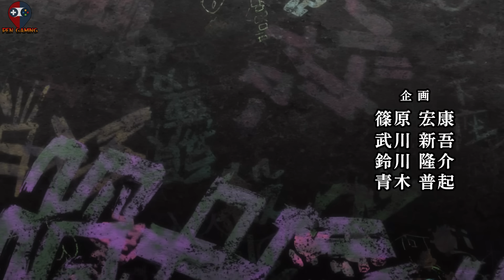YUJIRO ĐÃ NHƯỜNG BAKI RẤT NHIỀU ?? NHỮNG SỰ THẬT THÚ VỊ VỀ TRẬN CHIẾN GIỮA 2 CHA CON YUJIRO VÀ BAKI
Người ta nói con hơn cha là nhà có phúc và mặc dù được Yujiro công nhận là một đối thủ và là một kẻ ngang tài ngang sức mình thế nhưng bạn có biết rằng trong trận chiến thế kỉ và là trận chiến kinh thiên động địa của thế giới của 2 nhân vật này, baki đã được cha của mình nhường nhịn rất nhiều hay không? yujiro đã tung ra những đòn đánh như cái cách mà ông dạy con lúc nhỏ để Baki có thể học hỏi và có kẻ hở để phản công đấy nhé. Chào mừng các bạn đến với pen cđt, ngày hôm nay chúng ta hãy cùng nhau điểm qua những sự thật thú vị về trận chiến giữa 2 cha con nhà Hanma, baki và Yujiro nhé.